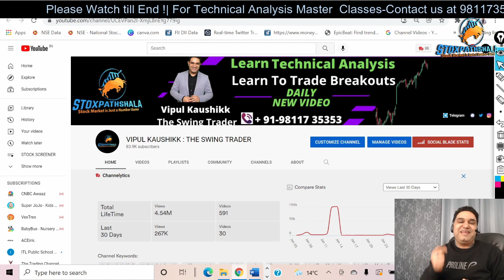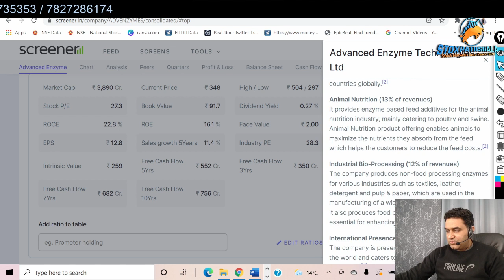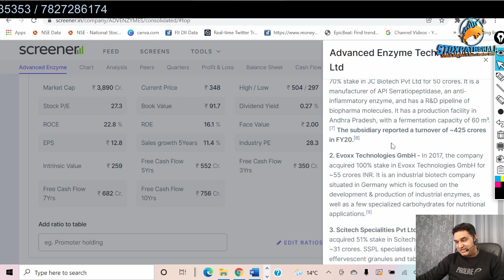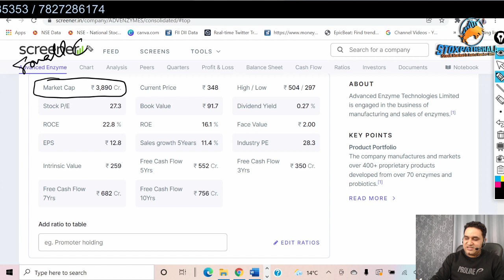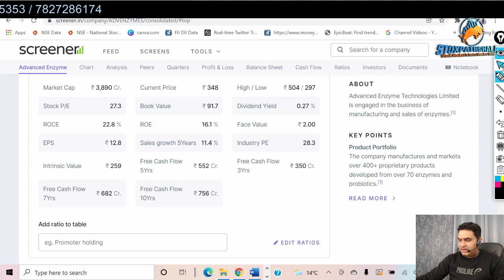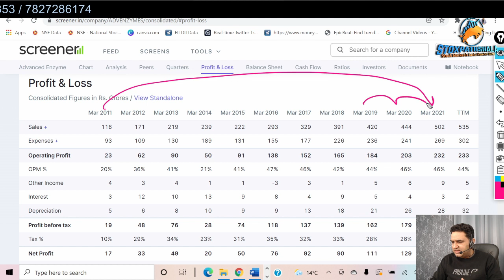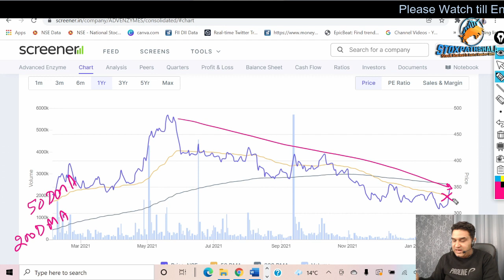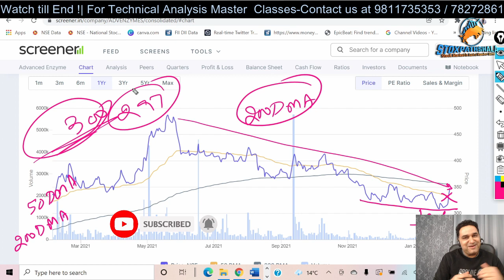ADVANCE ENZYMES | Multibagger available at Deep Discount | Advance Enzymes Share Analysis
About Me:-

* Stock selection.